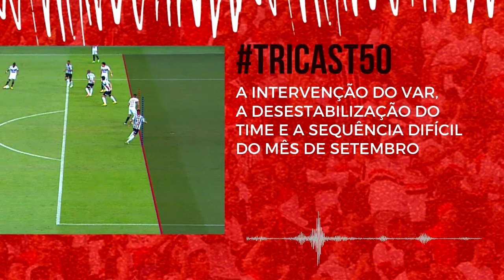TRICast #50: a intervenção do VAR e o decisivo mês de setembro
Sejam bem-vindos ao TRICast, o podcast do Arquibancada Tricolor falando das notícias do São Paulo.

Este é o episódio de número cinquenta do TRICast e nessa edição contamos com a participação especial do Luca, do Trica Show, para falarmos sobre as polêmicas dos últimos jogos do São Paulo, o comportamento do time quando o resultado não aparece em campo e a difícil e muito importante sequência de jogos do Tricolor no mês de setembro.

Então, já coloque o fone de ouvido, ouça e depois deixe também a sua opinião!